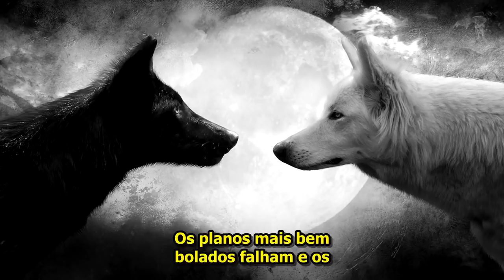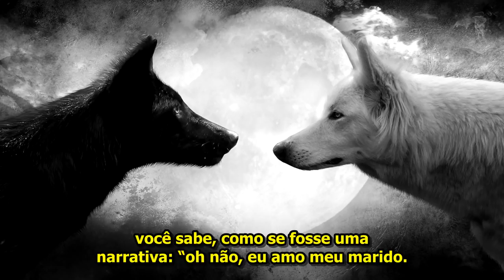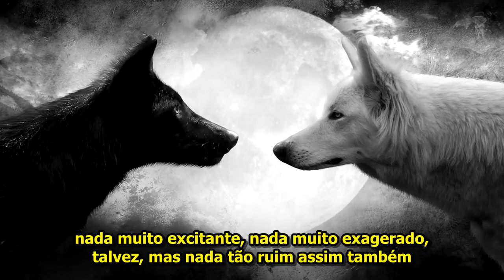O Dilema do Equilíbrio | O Caminho do Lobo Solitário - Thinking Ape